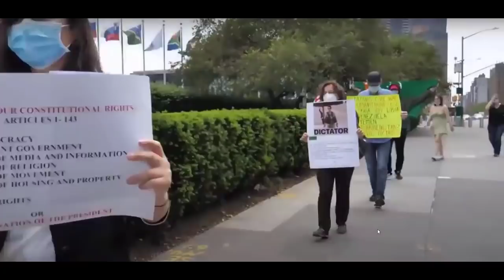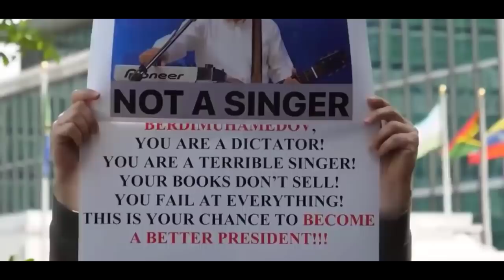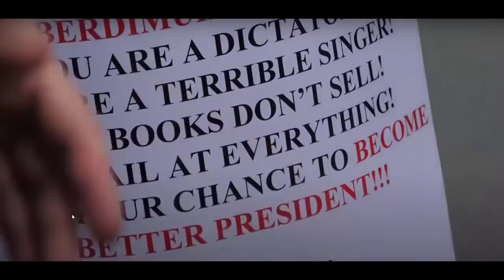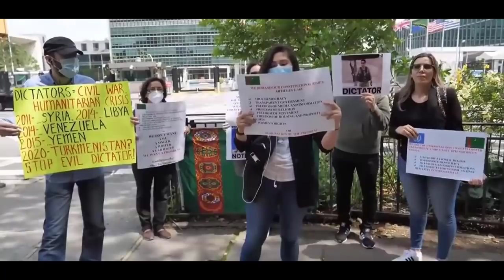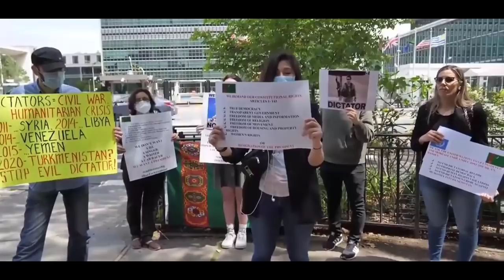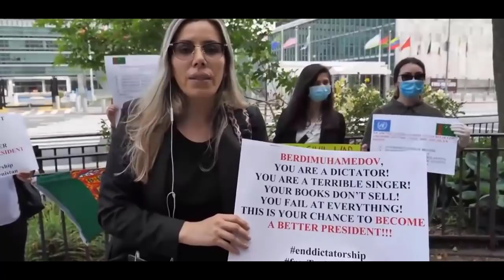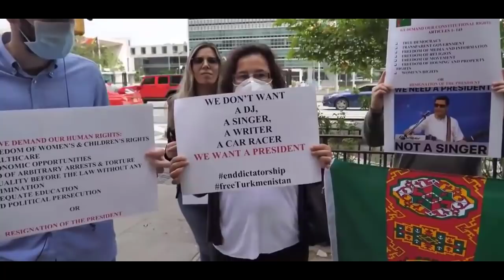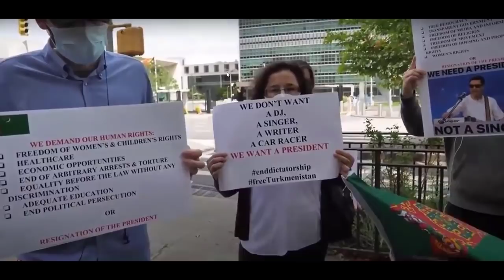Türkmen Protesto 11 | Amerika Birleşik Devletleri - Birleşmiş Milletler Binası Önünde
Türkmen Protesto 11 | Amerika Birleşik Devletleri - Birleşmiş Milletler Binası Önünde | Üç Dilde (ingilizce, rusça, türkmence)
türkmen protesto
amerikada türkmen protesto
amerikada türkmenler
amerika türkmenistan
abş da türkmenler
Протесты наших земляков в Америке
protesto
protest
türkmen protest 11
turkmen protest
protest11
miting
türkmenler miting
turkmen miting
turkmenler protesto
Türkmen Halky Protesto
türkmen halkı protesto düzenliyor
amerikada birleşmiş milletler merkez binası önünde
 geçirilen protest marşy
türkmenistan
turkmenistan
туркменистан
türkmenistan haberleri
turkmenistan son haberleri
türkmenistan son dakika haberleri
son dakika haberleri turkmenistan
türkmenistan haberleri son dakika
turkmenıstan haberlerı 2020
turkmenistan haberleri 2020
turkmenistan tazelikleri 2020
turkmenabat
туркменистан сегодня
turkmen news
turkmenistanda halkyn sesi
watan habarlary su gun
halkyn sesi turkmenistan
halkyn sesi
güm bol
gum bol
türkmen sesi
Туркмен Протест
гурбангулы